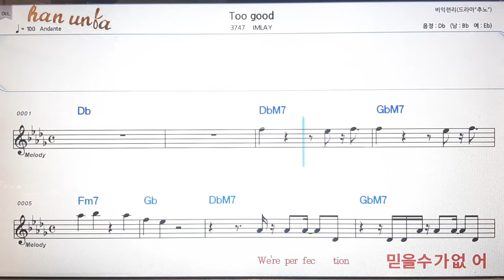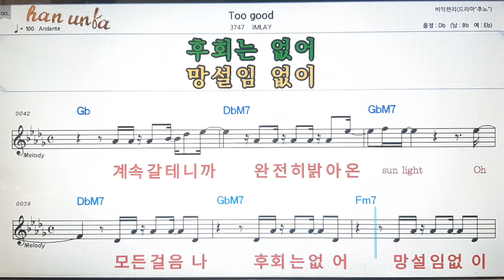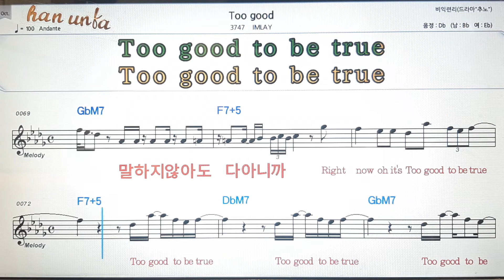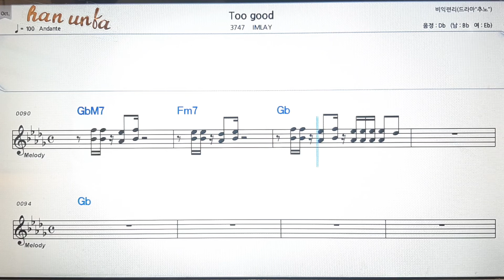Too good/IMKAY💕Karaoke*Sheet Music*Chord*MR💋노래방 반주*기타 코드 악보*가라오케